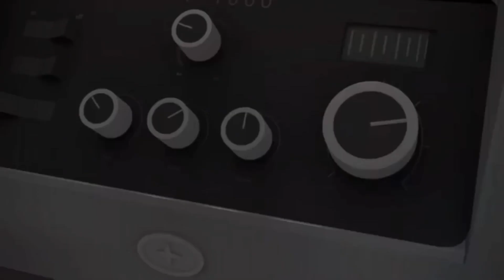P.A. Problems Alternate Ending